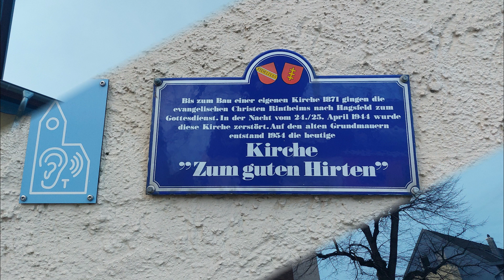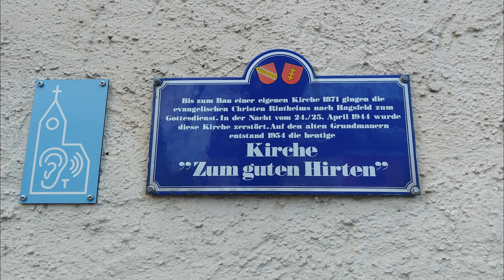Karlsruhe-Rintheim (KA) ev. Kirche Zum guten Hirten Vollgeläut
Es sind 4 Glocken in den Tönen: g1,b1,c2,es2

Glocke 1 g1: 1957 Bachert, Eine feste Burg ist unser Gott.
Glocke 2 b1: 1922 Bachert
Glocke 3 c2: 1954 Bachert, Gott ist Geist, und die ihn anbeten, die müssen ihn im Geist und in der Wahrheit anbeten.
Glocke 4 es2: 1954 Bachert, Jesus Christus gestern und heute und derselbe auch in Ewigkeit.

Aufgenommen am 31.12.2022 um 16:50 Uhr zum Gottesdienst um 17 Uhr.